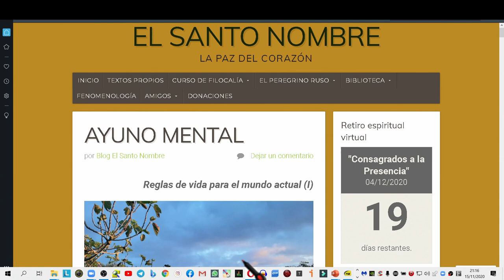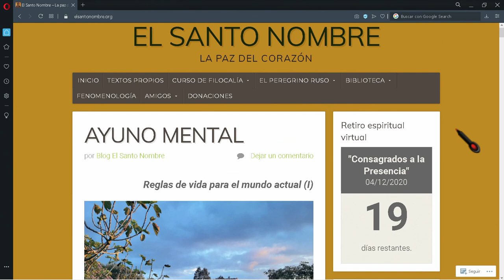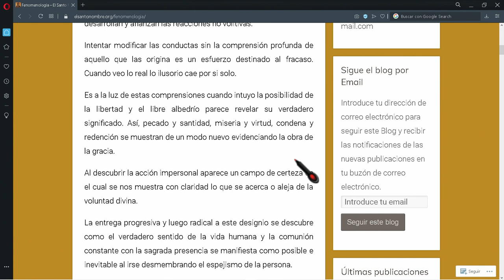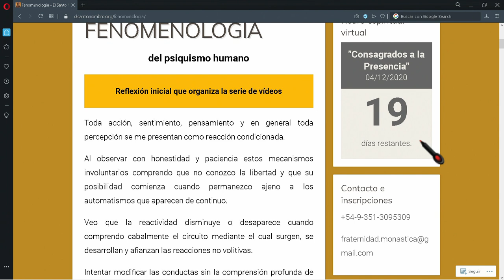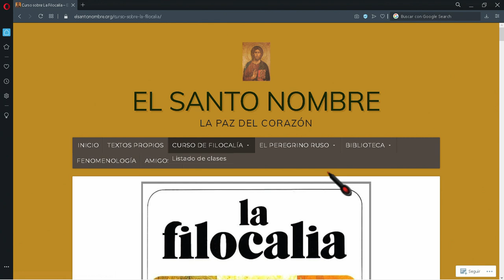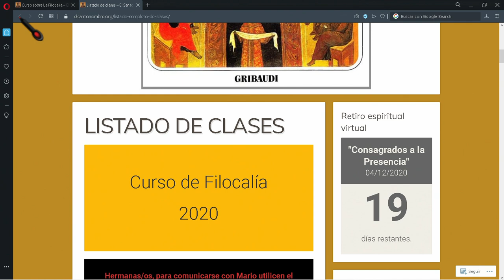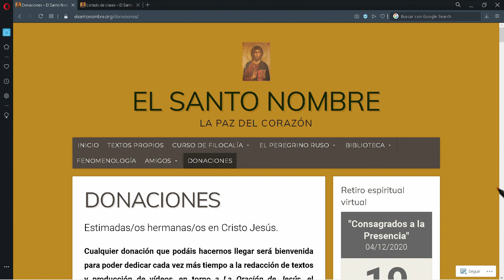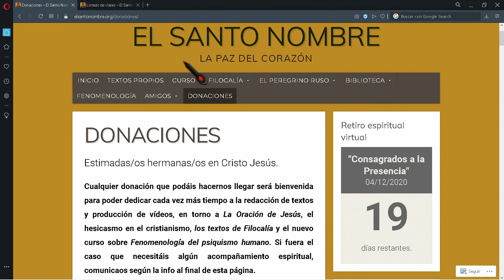Como Lidiar con los Pensamientos - Entrevista a Mario del Blog El Santo Nombre